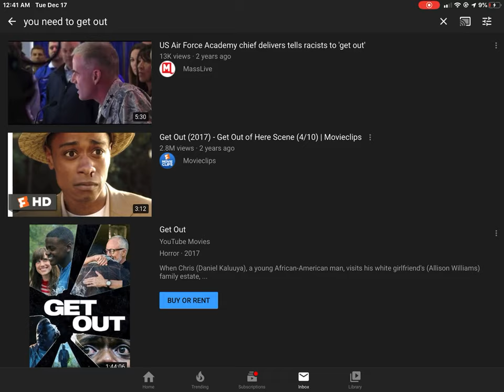IF YOU CAN'T TREAT SOMEONE WITH DIGNITY & RESPECT THEN YOU NEED TO GET OUT!!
“If you can't treat someone from another race or a different color skin with dignity and respect then you need to get out,” said Lt Gen Jay Silveria, .